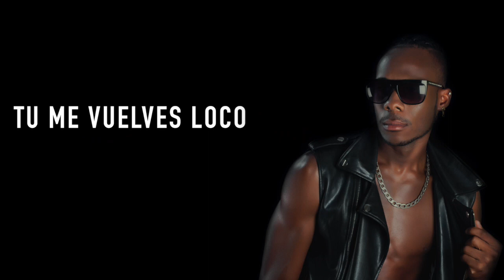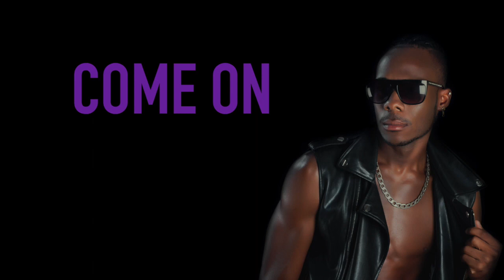Fonty Feat. Furia - Sensual (Vídeo lyric)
16 de octubre a la venta y en streaming.